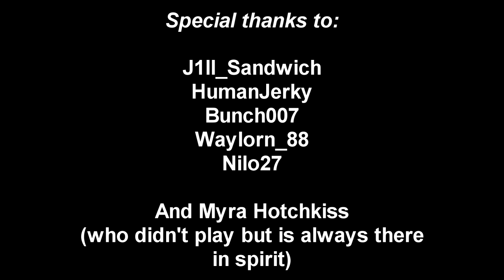PLAYERUNKNOWN'S BATTLEGROUNDS: The Spacehog Invasion (Ep. #1)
I've only had PubG for a few days but already have a bunch of fun clips, kills and random goofiness. More to come, I'm sure!

In this video:
PiggiePete (myself)
Bunch007
Waylorn_88
HumanJerky
J1ll_Sandwich
Nilo27
Myra Hotchkiss